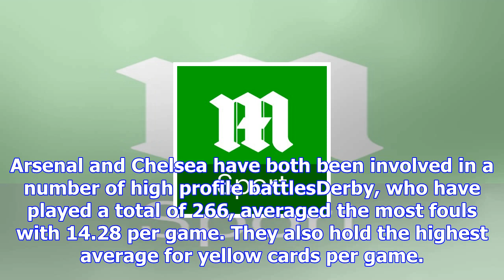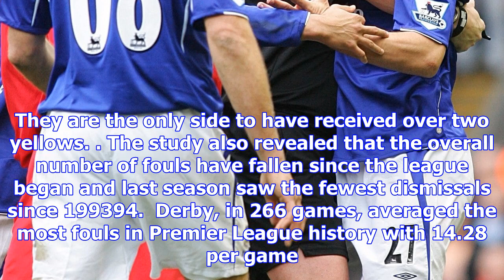Everton branded dirtiest team in premier league history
Published 1217 EDT, 19 October 2017 Updated 1217 EDT, 19 October 2017 Everton have been branded the dirtiest team in Premier League history, according to a new study. The study, which assessed every clubs offences in Englands top division since its formation in 1992, found that the Toffees came out on top with an average of 1.52 yellow cards per game. used a points system to rate clubs for onthepitch offences. Everton have been branded the dirtiest team in Premier League historyTeams collected 25 points for a red card, five for a yellow card and one for each foul. Everton, who are one of only six teams to have played every season in the Premier League, have racked up a total of 21,211 points in 962 games. Premier League champions Chelsea fall just short of the Merseyside club on 20,572, while Arsenal have a total of 20,048. Arsenal and Chelsea have both been involved in a number of high profile battlesDerby, who have played a total ...